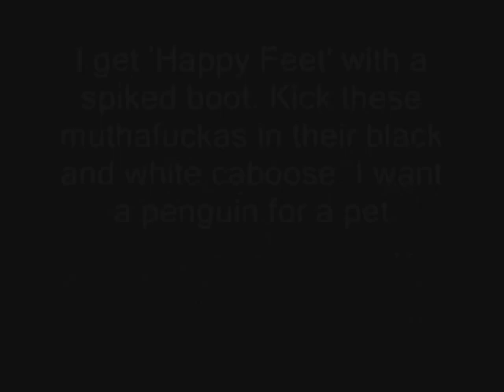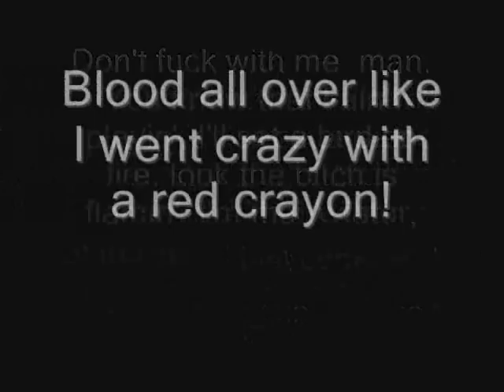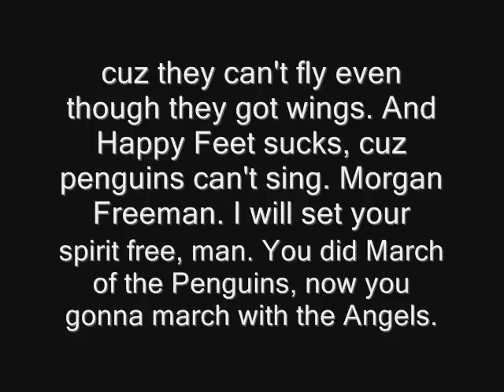I Hate Birds - Track 07 Fuck Penguins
Track 07 Fuck Penguins is probably the most violent of them all :)